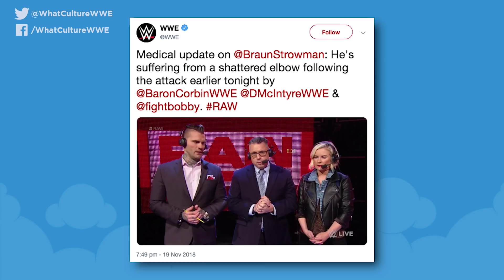Braun Strowman's Injury Status - WWE TLC 2018 Match In Doubt?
Will the 'Monster Among Men' miss TLC?